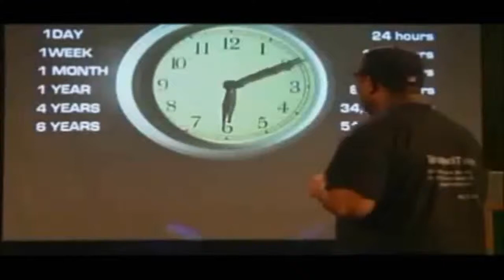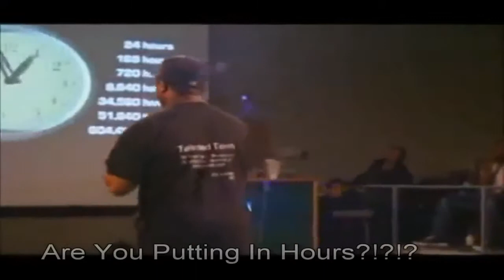FLY FALCON GROUP. TLC .WHERE DOES YOUR TIME GO..??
ERIC THOMAS EXPLAINS TIME & HOW EASY IT IS TO FOCUS ON THE WRONG THINGS! WE ALL HAVE THE SAME 24 HOURS.. BUT WHAT MAKES US DIFFERENT IS HOW WE USE THOSE 24 HOURS EACH DAY!! BE GREAT!

DOWDELL #11